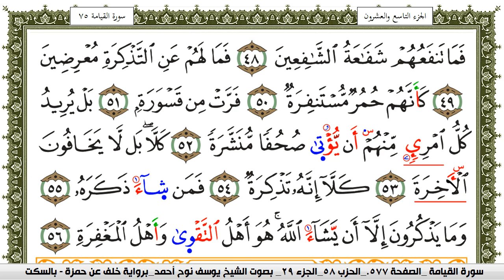سورة المدثر مكتوبة يوسف نوح احمد برواية خلف عن حمزة بالسكت العام